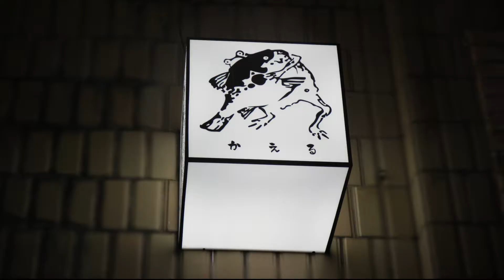이자카야 홍보영상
목동에 있는 이자카야 '오지상노카에루' 의 광고영상을 만들었습니다.
작은 가게지만 맛집이에요~
촬영 내내 저도 먹고 싶어서. ㅜ.ㅜ